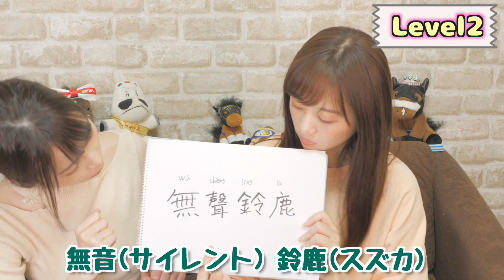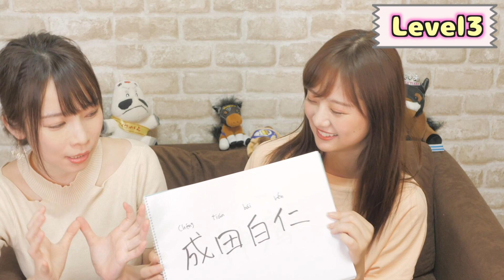漢字で馬名を当てろ！日本馬の中国語名クイズ〜ウマ娘編〜【中国語講座なのか？】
今回ゲストで出演してくれたさくまみおちゃんのYouTubeチャンネルはこちらです！
ぜひみおちゃんのチャンネルも登録よろしくお願いします♪（みんなもうしてそう）

今日はずっっっとやってみたかった
競馬クイズの動画です！！！

果たして、中国語講座、、と言える内容でしょうか。。笑
でも競走馬の中国語の読み方は出てきますので、
勉強になるかもしれませんね（）

・中国四川省出身２４歳
・大学に入ると同時に、中国語講師を始める。